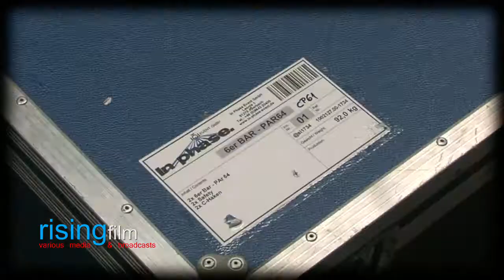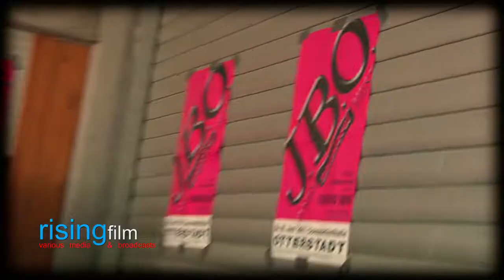Intro - Aufbau J.B.O.-Konzert, Otterstadt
Dokumentar-Intro zum Aufbau des J.B.O.-Konzertes am 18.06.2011 in Otterstadt.
Mit freundlicher Genehmigung von Wolfram Kellner // MEGAPRESS GmbH & Co KG